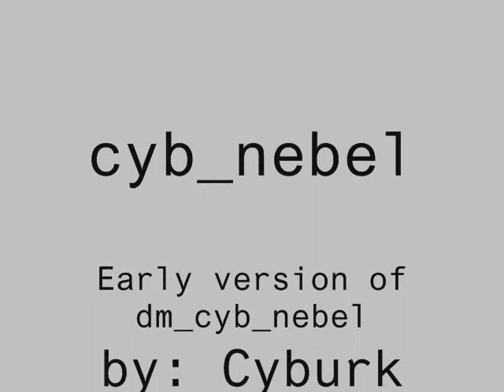Cyburk's Nebel, AVP2 Custom Map (Complete Playthrough)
Cyburk's Nebel
cyb_nebel
By: Cyburk
Available in Ultimate Map Pack 2
0:00 intro
0:10 Nebel
0:30 Nebel by Cyburk